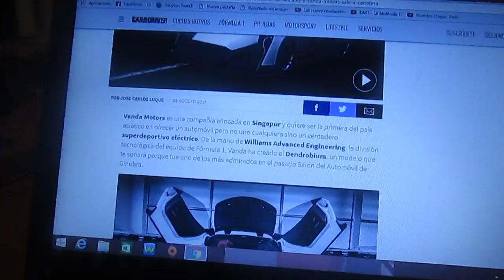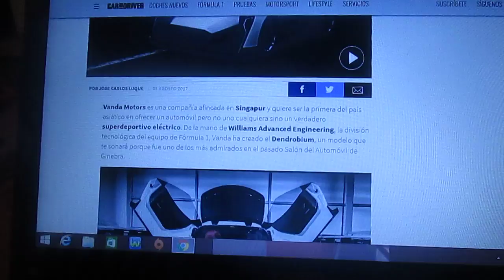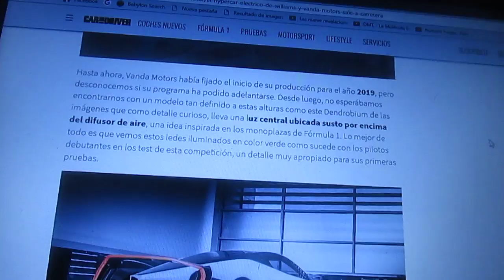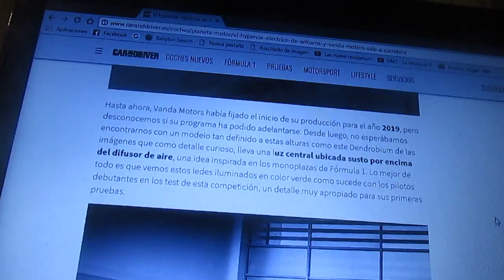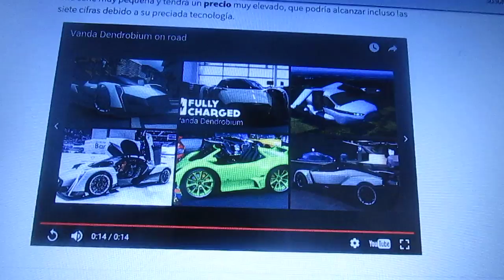Dendrobium el hypercar eléctrico desarrollado por Vanda Motors y Williams F1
La compañía de Singapur Vanda Motors ha desarrollado en conjunto con la escuderia inglesa de F1 Williams el Dendrobium un auto deportivo 100% eléctrico y aquí lo explico en este vídeo